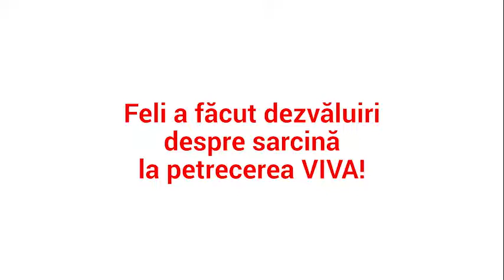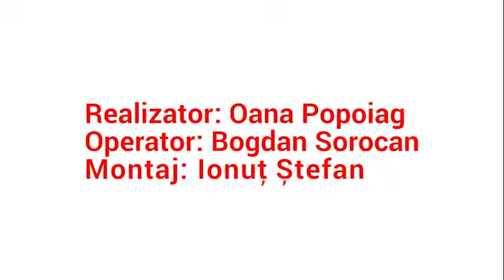Feli ne-a povestit la VIVA! Party despre sarcina